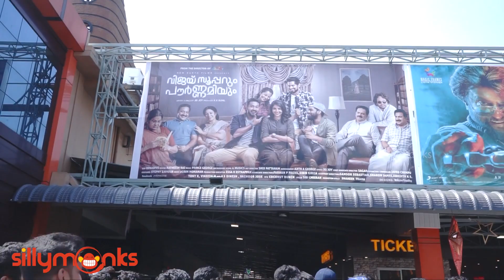Vijay Superum Pournamiyum | Theatre Response after First Day First Show |Asif ali|Aishwarya Lekshmi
വിജയ് സൂപ്പറും പൗര്ണമിയും പ്രേക്ഷക പ്രതികരണം